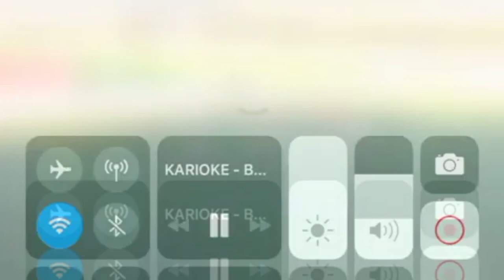Vaid Eminovic • VE8 • 2018-2019 Highlights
NON Comercial use
Copyright:
MNE Sport
Trap Nation